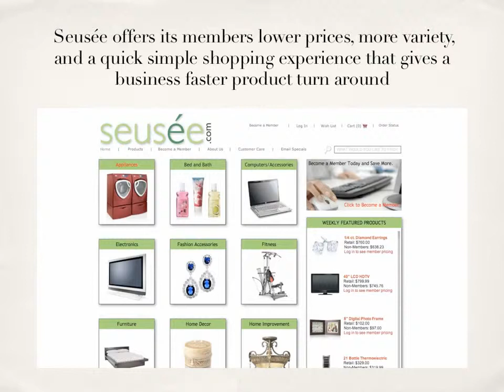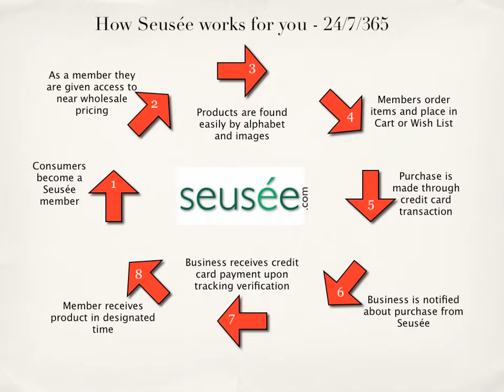Seusée sells your Items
Seusée is a great place to sell your items.  No fee, No hassle, No waiting on payment.